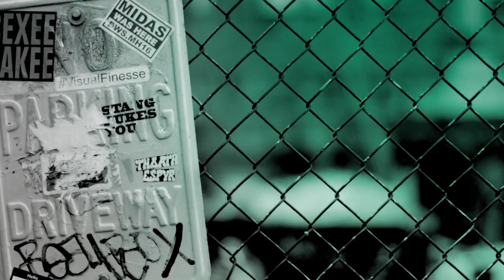Dr. Priya Bapodra & Suzi Rapp Discuss Nat Geo WILD's "Secrets of the Zoo"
Nat Geo WILD's new series, "Secrets of the Zoo," is a behind the scenes look at what it takes to run one of the best zoos in the country. Join three baby cheetah cubs, a penguin and a blue parrot that the zoo rescued from a hoarder along with Zoo staff veterinarian Dr. Priya Bapodra and the Head of Zoo Programs, Suzi Rapp.